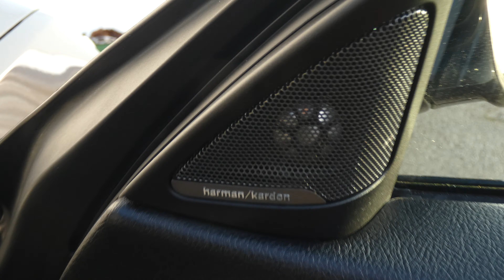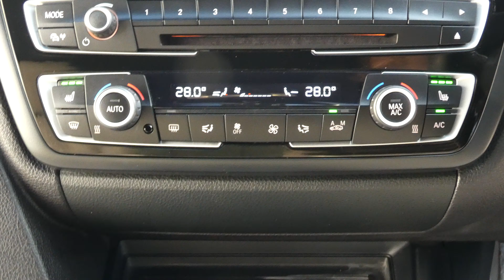2015 65 REG BMW 425D M SPORT AUTO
A Tour Of Our 2015 65 Reg BMW 425D M Sport Auto We Currently Have For Sale, For More Information On This Or Our Many Other Vehicles Available Please Visit Our